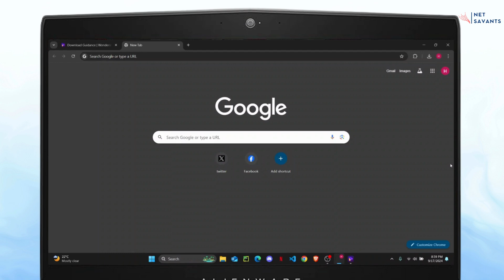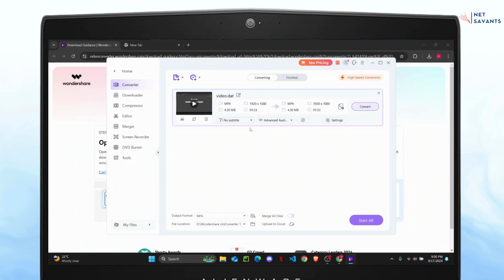How to Convert .DAT File to MP4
In this step-by-step tutorial, you'll learn how to convert a DAT file to MP4 quickly and easily. Whether you’re looking to play your video on different devices or simply need a more compatible format, this guide has you covered!

In this video, you'll discover how to convert DAT files to MP4, along with tips on using various converters, including VLC. By the end, you'll be ready to convert any DAT file to MP4 hassle-free.

Timestamps:
0:00 Introduction
0:20 Step 1: Choosing the Right Converter
0:45 Step 2: Converting DAT File to MP4